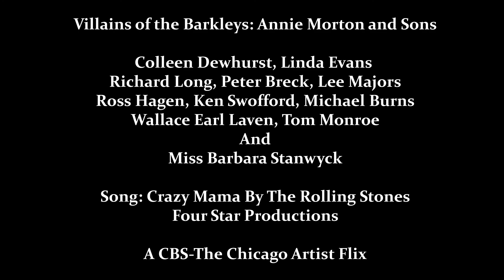Villains of the Barkleys Annie Morton and Sons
Based on the episode "A Day of Terror". Victoria and Audra are at a church preparing for Audra's debut as the new bible studies teacher. While there, a known criminal and her three sons commandeer the church in order to treat one of the sons who has been injured while committing their latest crime.